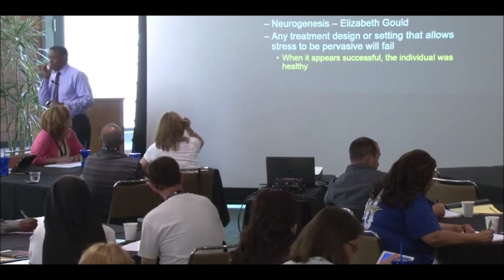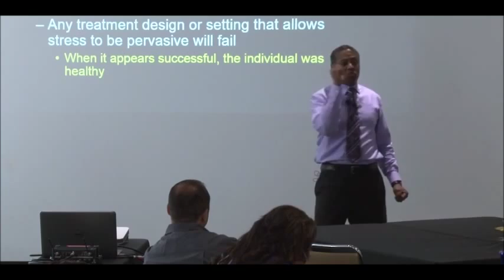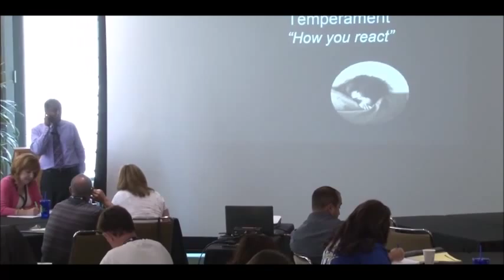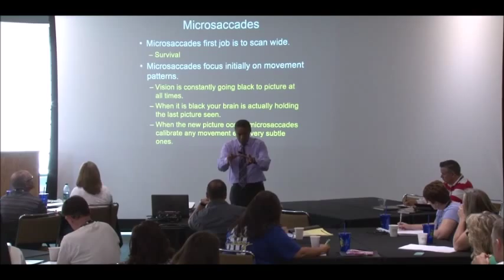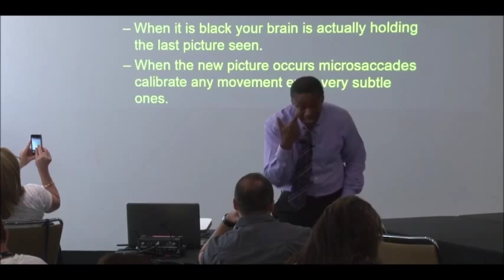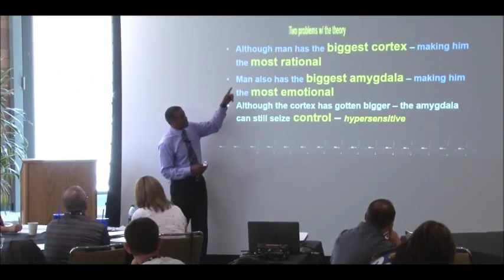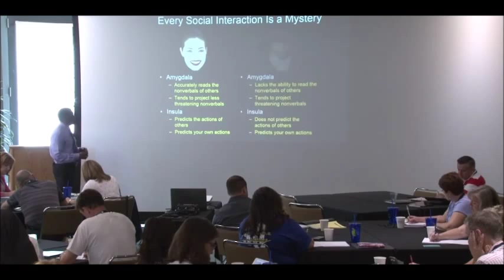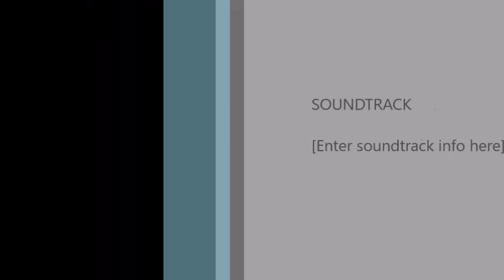Horacio Sanchez - Designing a Climate for Closing the Achievement Gap